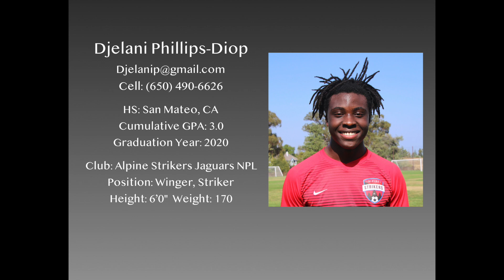Djelani Phillip-Diop's Compilation Highlight Video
Djelani Phillips-Diop Class of 2020
San Mateo High School, Ca
Alpine Strikers Jaguars NPL
Winger, Striker